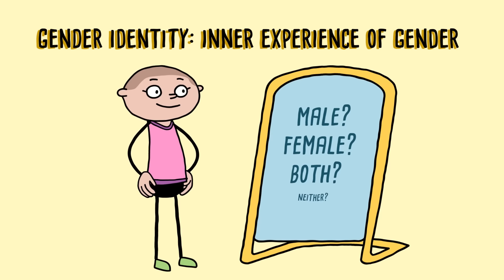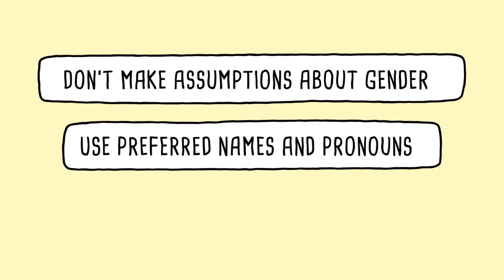Range of Gender Identities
Everyone has a gender identity—a feeling or sense of being male, female or somewhere in between. Sometimes people’s gender identity matches their bodies, and sometimes it does not. When you share your gender identity with the world through clothing, makeup, how you talk, act and more, this is called “gender expression.” A person’s gender identity and gender expression can be different.

Translation Credits:
Daman Education: Persian

[AMZ-085]